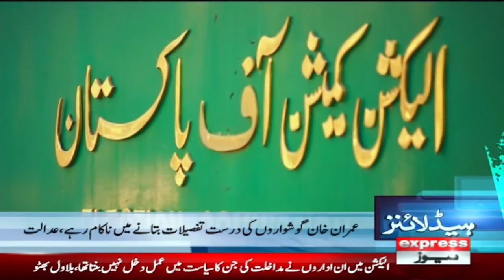Express News Headlines 6 AM - Prime Minister's counter argument on Imran Khan's allegations -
Express News Headlines 6 AM  | Express News | 16 December 2022